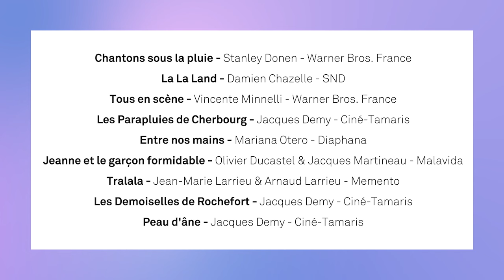Ma classe au cinéma | La comédie musicale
Héritière de l’opérette, des music-halls et des films chantés, la comédie musicale s’est peu à peu imposée au cinéma comme un genre à part entière. Fantaisie onirique, passion exacerbée, univers coloré, sentiments dansés, états d’âme chantés… sous ses airs joyeux, la comédie musicale, qui peut aussi se faire mélodrame, est bien souvent le reflet de son époque.
Présentation de ce genre à la fois exigent qui ose tout.